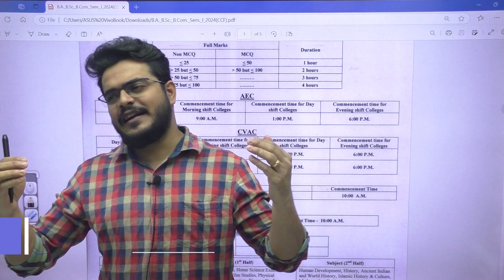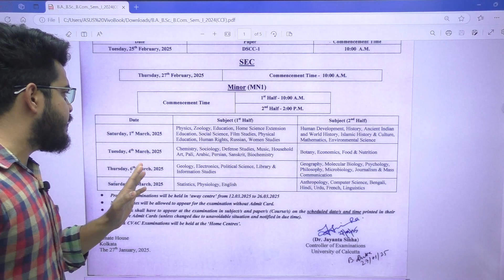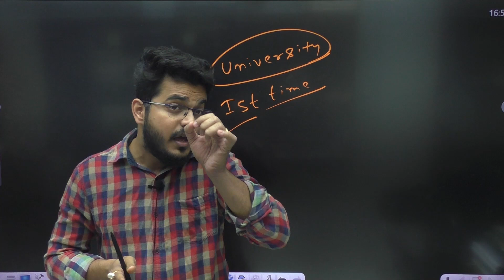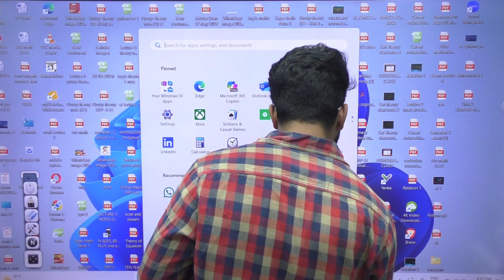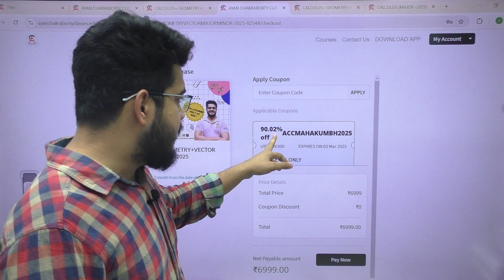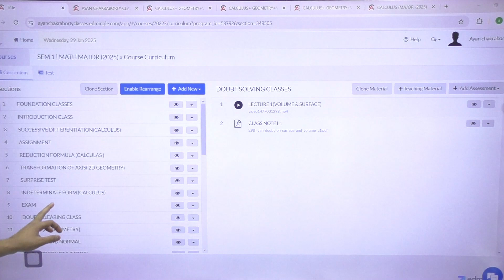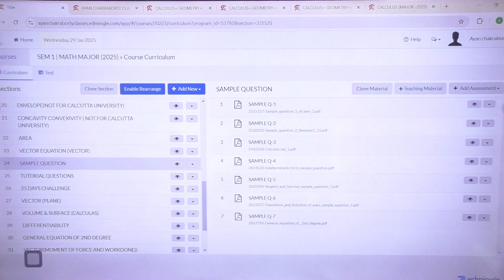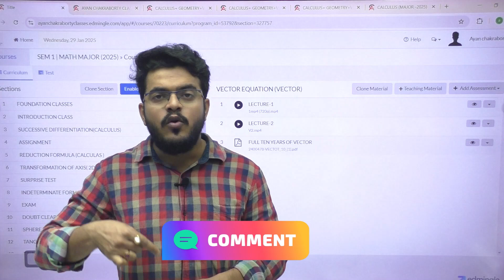Semester 1 Mathematics Course 2025 At Just ₹699! | Major & Minor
🚀 Ayan Chakraborty Classes presents the Semester 1 Mathematics Course (2025)! 📚
Join our Major & Minor course covering Calculus, Geometry, and Vectors at an unbelievable price of just ₹699!

✅ What You'll Get:
✔️ Comprehensive video lectures 🎥
✔️ Expert guidance from Ayan Chakraborty 🏆
✔️ Detailed explanations of concepts ✏️
✔️ Practice problems & doubt-solving sessions 🔍